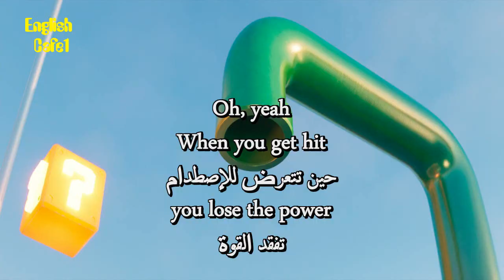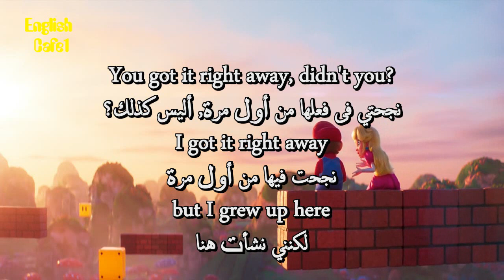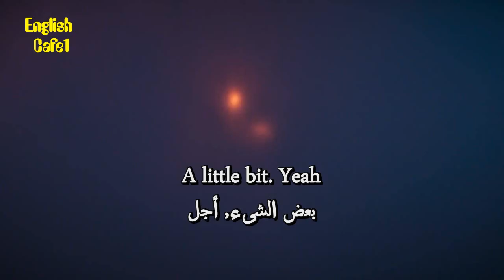Learn English Through Movies The Super Mario Bros 15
While working underground to fix a water main, Brooklyn plumbers and brothers Mario and Luigi are transported through a mysterious pipe to a magical new world. But when the siblings are separated, an epic adventure begins

apprendre l'anglais
英語を習う
aprender inglês
научи английски
apren anglès
nauči engleski
učit se anglicky
Lær engelsk
Engels leren
Õpi inglise keelt
opi englantia
ისწავლე ინგლისური
lerne Englisch
μαθαίνω Αγγλικά
ללמוד אנגלית
Lærðu ensku
foghlaim Béarla
impara l'inglese
영어를 배우다
discere Anglicus
mācīties angļu valodu
išmokti angliškai
Englesch léieren
учи англиски
Lær engelsk
учити енглески
aprende inglés
lär dig engelska
ingilizce öğren
вчити англійську
dysgu saesneg

UCpbZSI7d41W4xEVtZHHzOSg